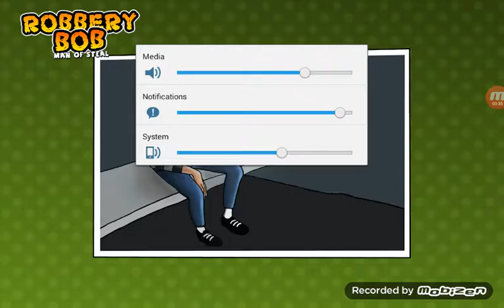I Almost Got Caught) Robbery Bob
Subdirectory and like